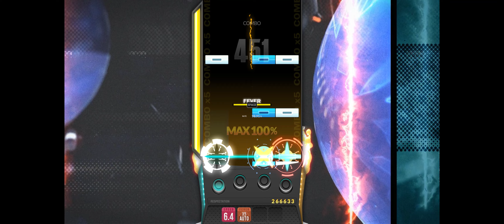v o l d e n u i t 4B SC 98.71% 1Break (Djmax Respect V 2024 04 14)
CPU: Intel Core i9 12900K
GPU: EVGA RTX 3070 XC3 Ultra
Keyboard: Cannonkeys x FL-Esports X80 (Cherry MX2A Silent Red)